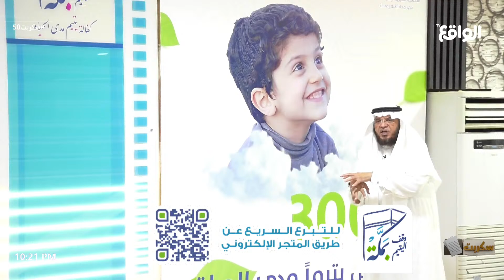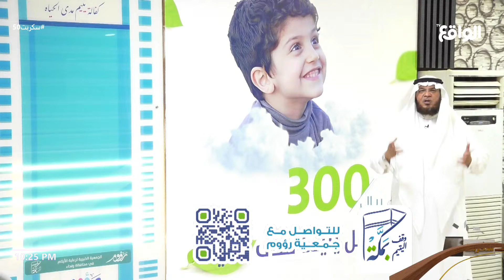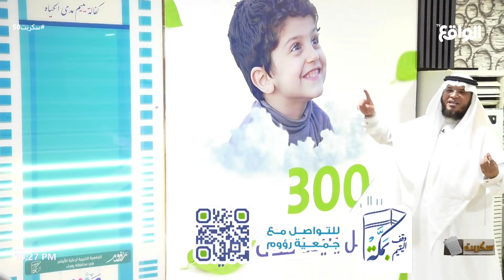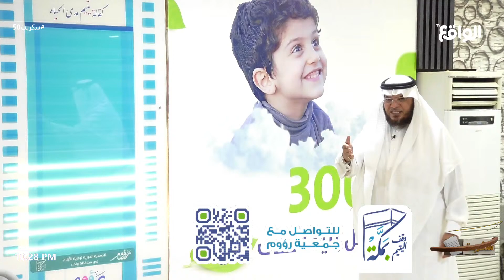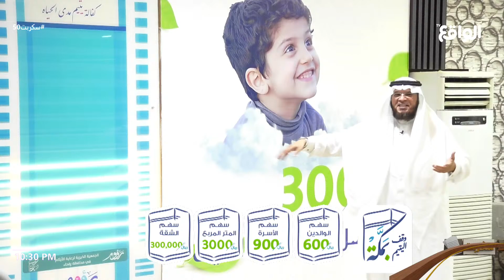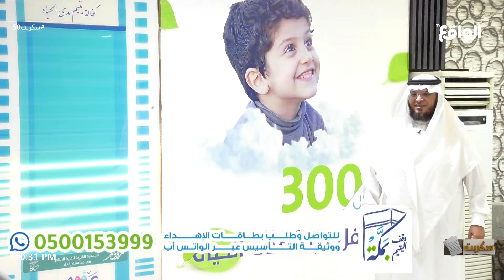عيدية اليتيم - اقتراحات المتسابقين لحملة للوقف| عطاء